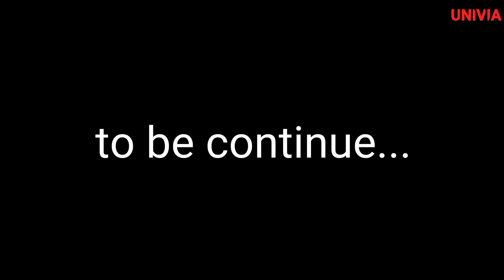A Manipuri Web Series"MAYAI" EPISODE 1 with English subtitles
cast
Jack
Sangita
Roshan
Arnold

Special thanks
Gaijinlu
Team Satjal
Team "MAYAI"

A WEB SERIAL
        BY
UNIVIA CHANNEL